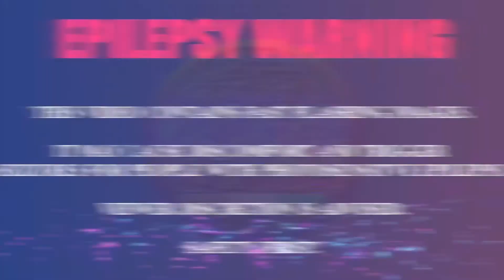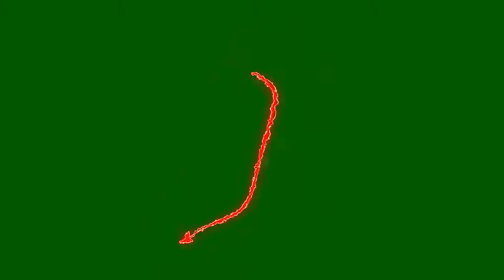Neon Devil Wings Green Screen Effect+Overlays | mvstudio | Chroma Key 2021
►►VFX USAGE POLICY◄◄
►In order to use any VFX Assets created by this Channel "MultiVerse Studio" you have to be a subscriber and you must give credit in your description as (VFX Created by @MultiVerse Studio mvstudio URL
►Note a: The effect should not be the main constituent of the video.
►Note b: The VFX used in this video is created by MultiVerse Studio and its free to use (only the VFX) which means you can only use the vfx assets as overlay on your original video, and CAN NOT Sell, Distribute, Or Upload it in any format from your channel.

*: (=’ :’) : Thanks For Visiting My Channel, Please Visit Again.